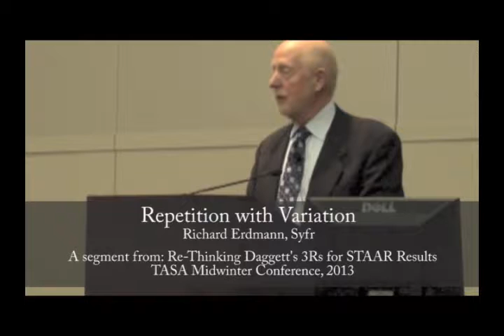Richard Erdmann - Repetition with Variation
Richard Erdmann of Syfr speaking at the 2013 TASA Midwinter Conference